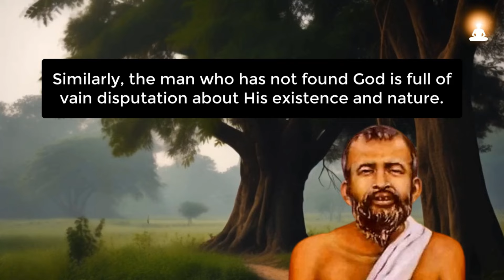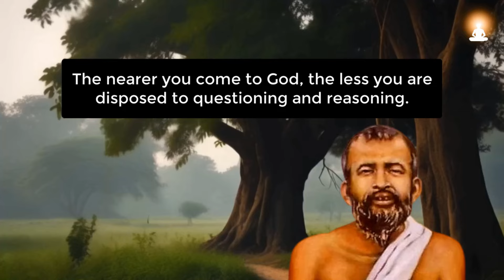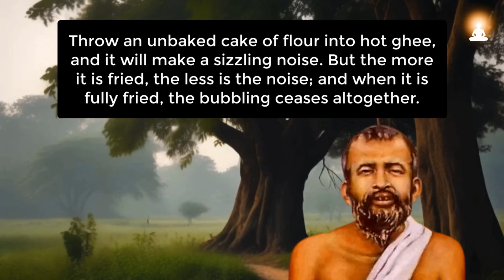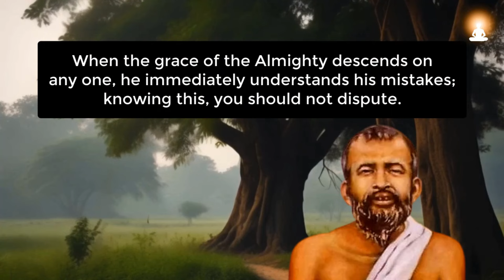Don't Waste Your TIME in Arguments and Debates about GOD | Sri Ramakrishna Paramahamsa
"So long as the bee is outside the petals of the flower and has not tasted the sweetness of the nectar within, it hovers round humming; but when it gets into the flower, it drinks the nectar noiselessly. So long as a man disputes about doctrines and dogmas, he has not tasted the nectar of true faith (bliss of Self-realization). Once he tastes that, he becomes silent." ~ Sri Ramakrishna Paramahamsa

About Sri Ramakrishna Paramahamsa:
Sri Ramakrishna Paramahamsa (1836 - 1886) was one of the great spiritual masters of India during the nineteenth century. He was a mystic saint and enlightened guru who translated complex spiritual concepts into lucid and easily intelligible manner. He was the guru of the world-renowned monk Swami Vivekananda.

Excerpt Source info:
'Sayings of Sri Ramakrishna' (Sri Ramakrishna Math Publication)

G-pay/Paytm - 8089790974